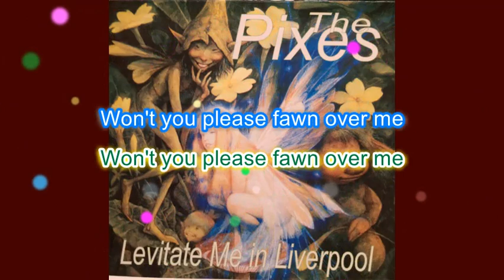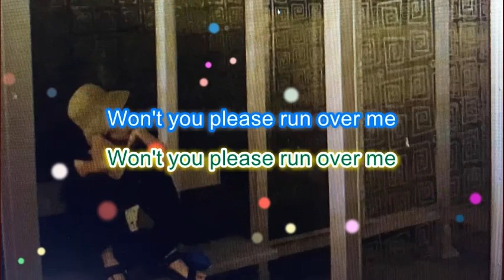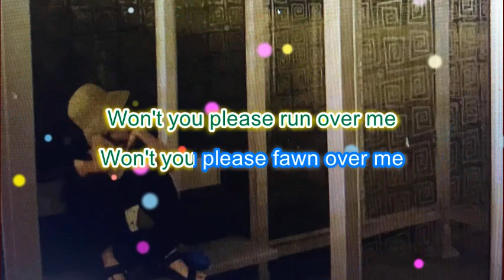The Pixies - Levitate Me - Karaoke